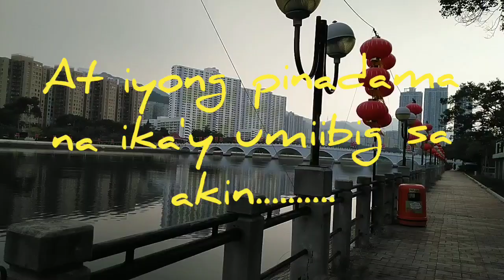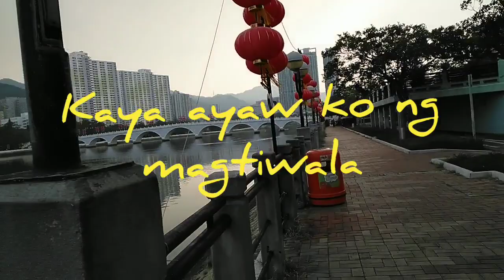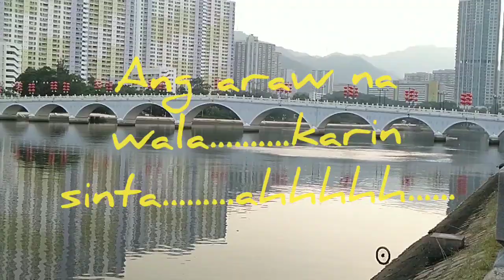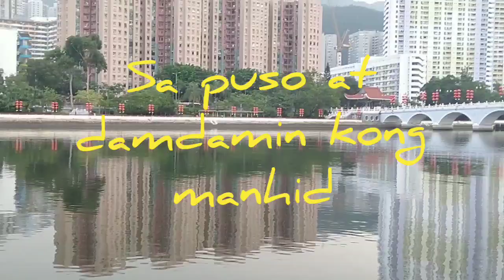IKAW NA BA Song by:Norhana